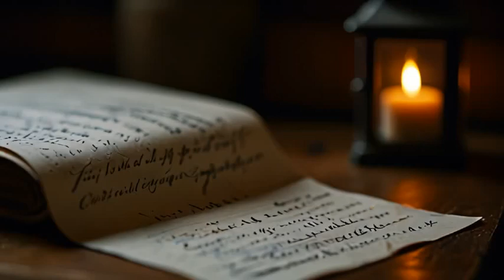chadke na jaayien